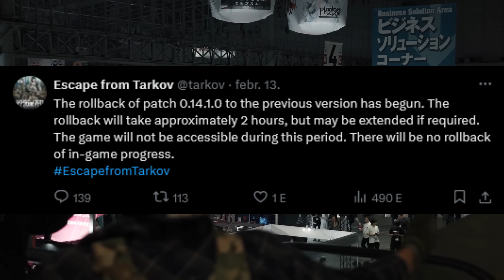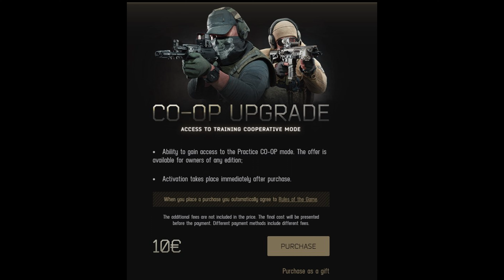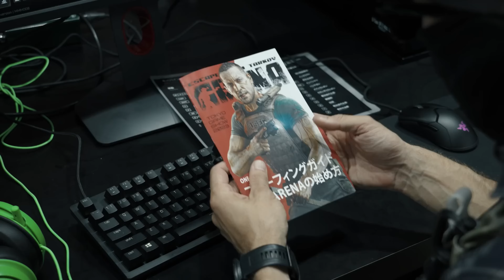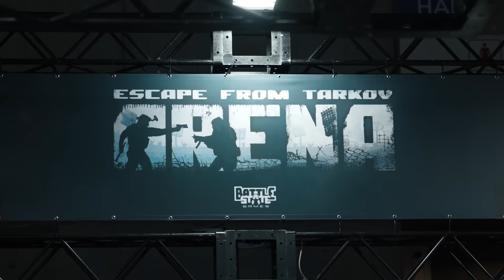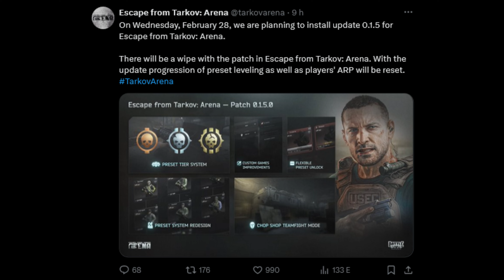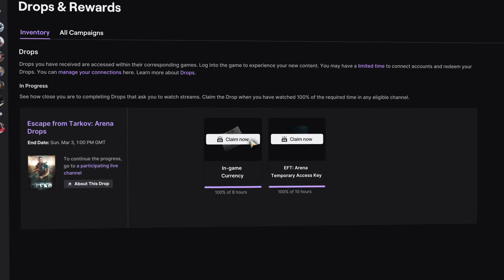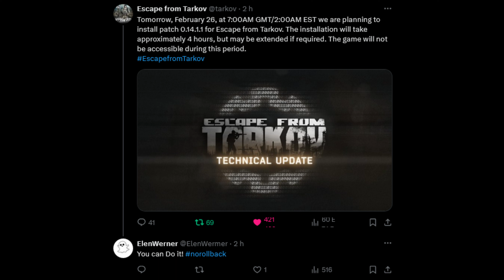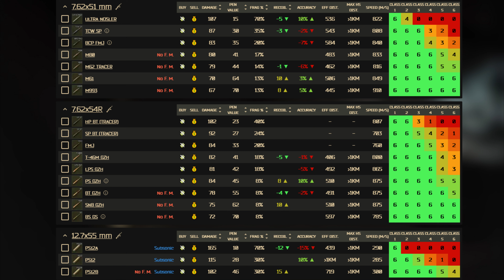Tarkov Hírek: ArénaWipe/Patch , Pénzégetés , Aréna Roadmap , RollBack Patch (Escape From Tarkov)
Sziasztok Elen Werner vagyok de tényleg!

Ha pedig kérdésed van bátran írj:  ElenWerner#3042 (Discord)

0:00 Bevezető
0:13 PatchRollBack
1:04 Első MTX
3:55 Tarkov Aréna Marketing
7:40 Aréna PreWipe/Wipe
9:58 Aréna RoadMap
11:00 BigBug
12:10 Aréna RoadMap
14:26 Aréna TwitchDrop
15:00 Tarkov News
16:34 Vége